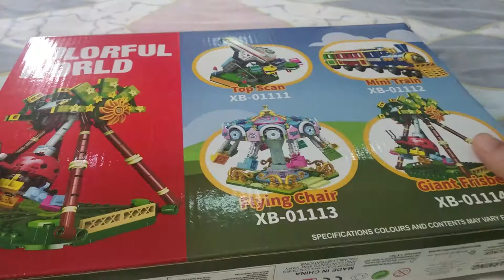Xingbao Briks XB-01114 Giant Friesbee Blocks Colorful World Unboxing